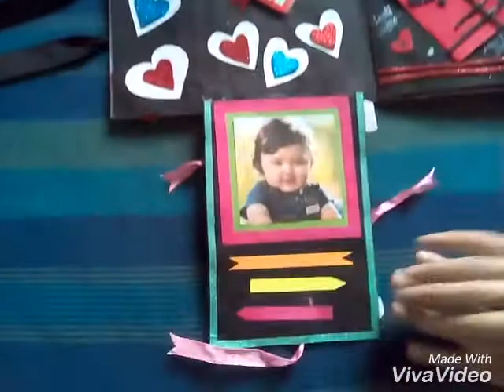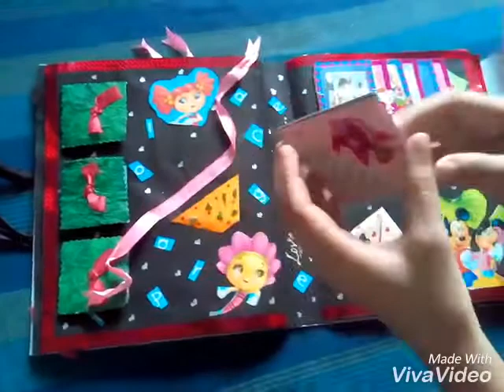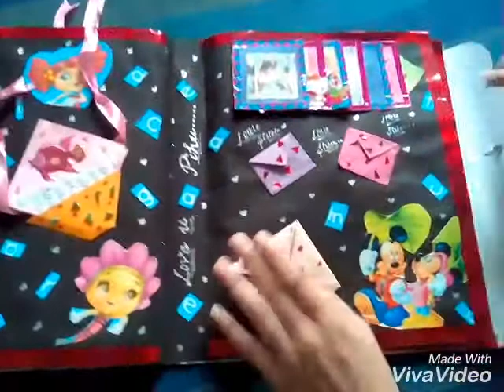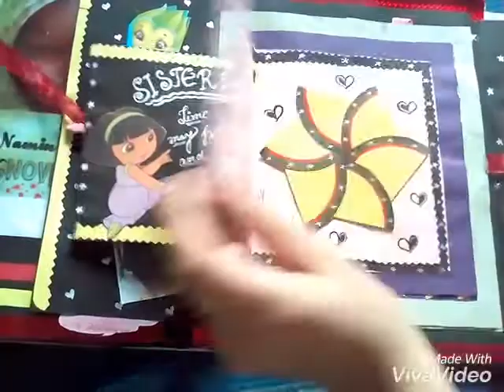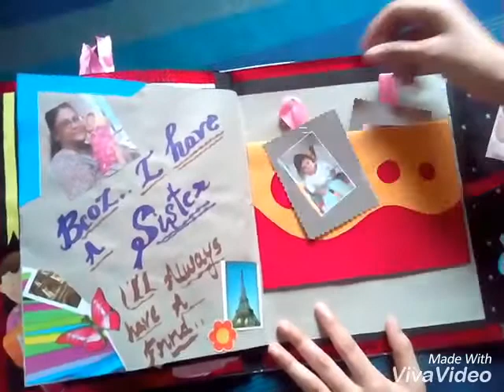Bdy scrapbook for little sweet sis......😃😃